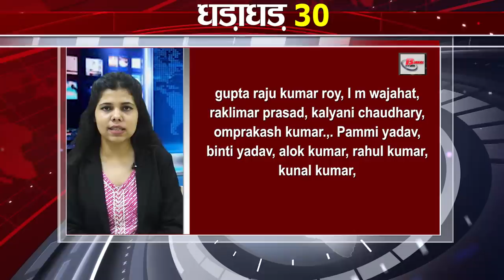Today Top 30 breaking news Bihar news,Aaj ki taja khabar India/Bharat news,Fatafat khabren,Non stop